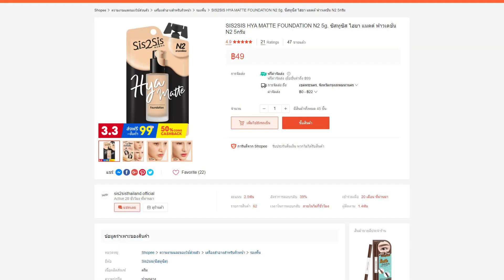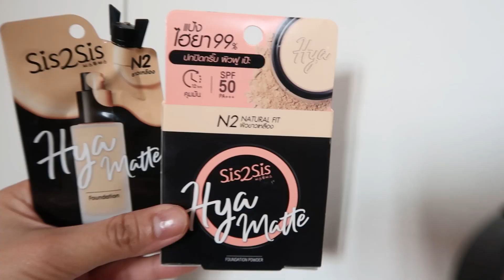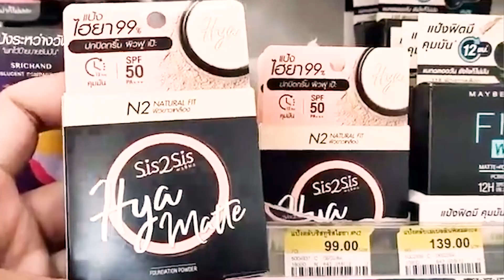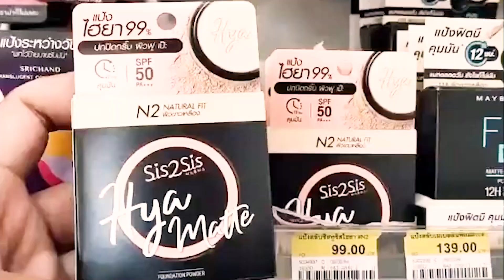แกะลอง รองพื้นซองใหม่ของ Sis2Sis จะรอดมั้ยยยยย | ป่านศรี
แกะลอง รองพื้นซองใหม่ของ Sis2Sis ค่ะคุณ เพิ่งเข้าใน 7-11 เลยย
49 บาท จะรอดหรือปัง ปกปิดหรือบางเบา

มาดูกันจ้ะ
  เมาท์มอยป่านศรี